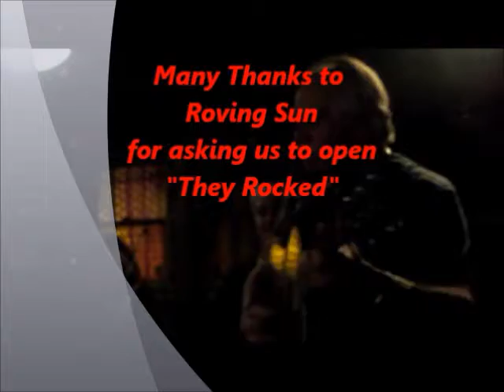Bocci'sClip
The Poor Carters opening up for Roving Sun at Bocci's cellar, in Santa Cruz, Ca. on 12/9/17.